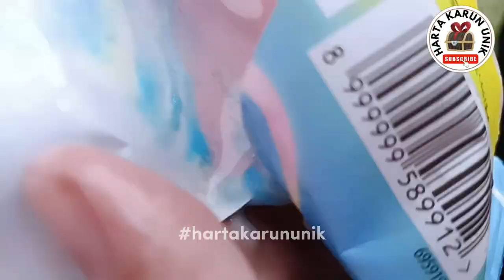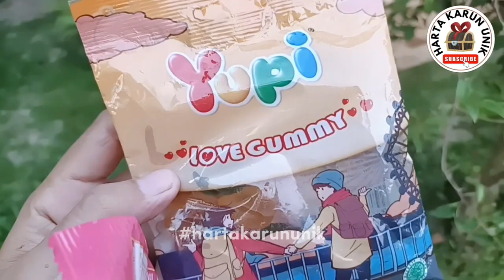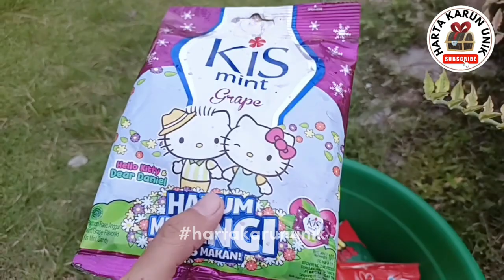MENCARI HARTA KARUN PERMEN YUPI Pizza,Yupi love Gumy,ES KRIM Spongebob,lollipop,dll.HARTA KARUN UNIK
MENCARI HARTA KARUN PERMEN YUPI Pizza,Yupi love Gumy,ES KRIM Spongebob,lollipop,dll.HARTA KARUN UNIK @hanadanlulu

::::::Deskripsi Judul::::::::
Hunting treasure, hunting harta Karun jajajanan permen yupi gummy pizza, yupi love gummy, 4d gummy blocks, jajanan Tini WINI bitti edisi gajah rasa coklat, sosis kanzler, sausage, permen yupi cdz, permen yupi little star, es krim, es krim cone, ice Cream jcone Chocho vanilla rainbow, es krim Campina, es krim Spongebob, ice Cream fantastic Chocho banana, es krim Spiderman, es krim rasa stroberi dan permen kapas, ice Cream strawberry and cotton candy flavour, sozzis Boboiboy, sausage caracter, sosis Boboiboy daging ayam, chiken sausage, permen apel, permen yupi buah apel, yupi peach rings, yupi candy, jelly candy, gummy candy, permen kis, permen mint, mint candy, permen kis rasa anggur, permen kis edisi hello Kitty, hello Kitty candy, lollipop, permen lollipop, lollipop candy, permen lollipop edisi the little ponny, mini jelly, jajanan jeli, inaco jelly, jajanan jeli edisi Dino T-rex, Chocho chip edisi chipmunk, jajanan sereal, sereal Cokelat, Chocho cereals, Chiki twist rasa jagung bakar, the taste of roasted corn, es krim Walls, ice Cream Walls paddle pop Twister magic.